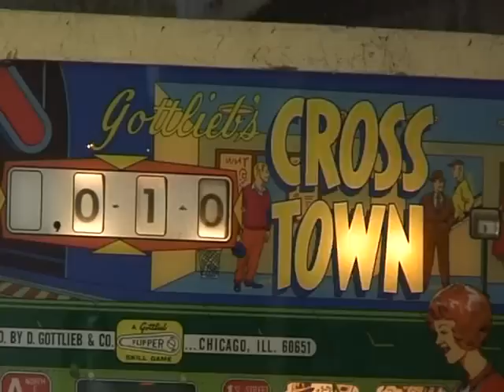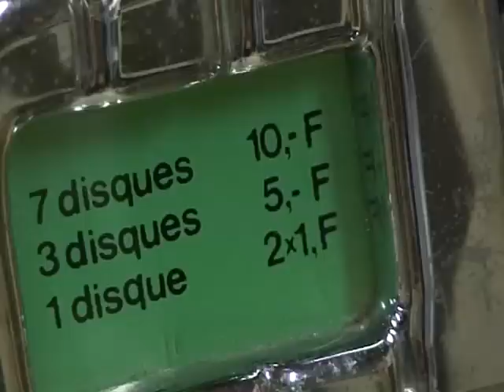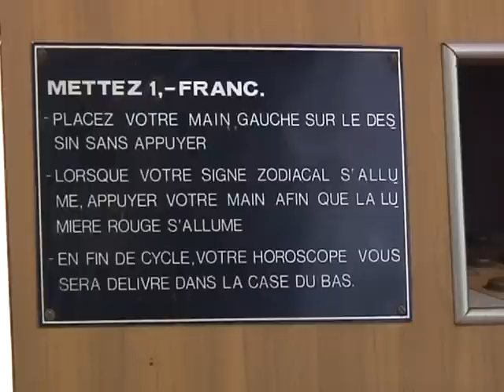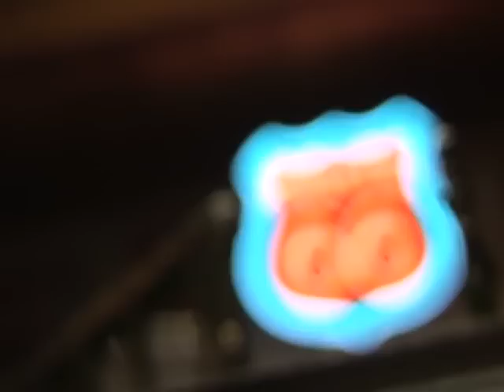Flippers des sixties au Musée du jeu ancien d'Alès !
Sites webs/blogs, copiez cette vidéo avec le bouton "Intégrer" !
Balades en Languedoc Roussillon vous fait découvrir le musée du jeu ancien et sa collection insolite de flippers qui vous replongera en plein dans les sixties. Pour exploitation TV, droits réservés, nous contacter